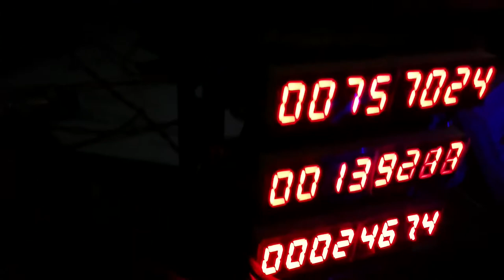Kcc, more displays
Using telemachus and python, getting close now